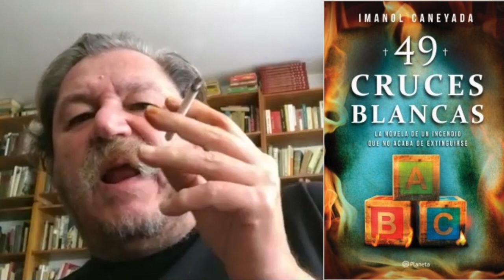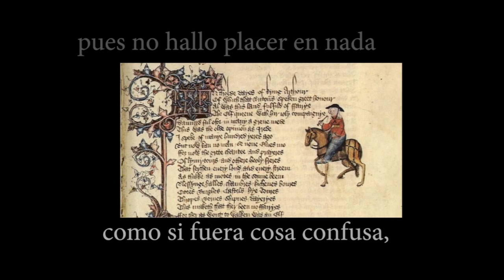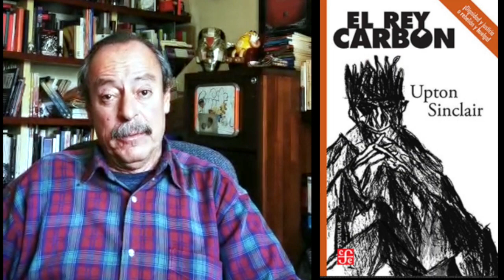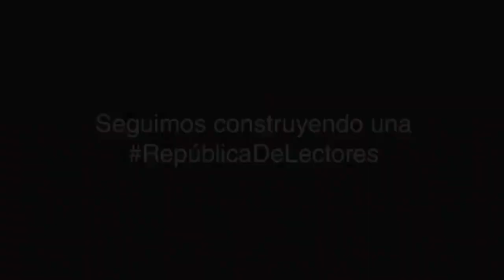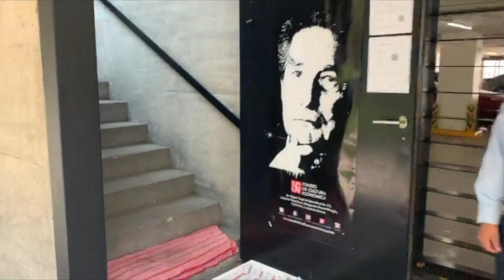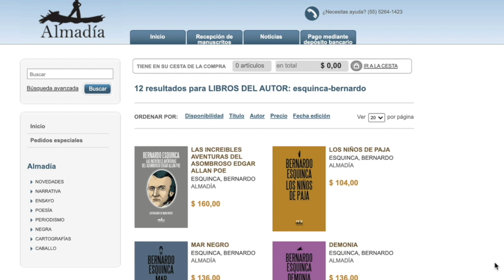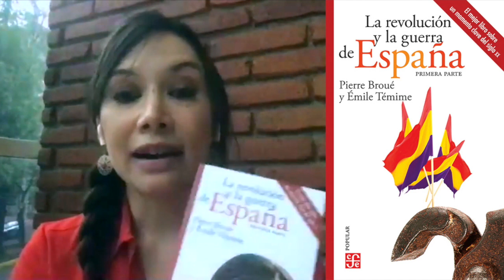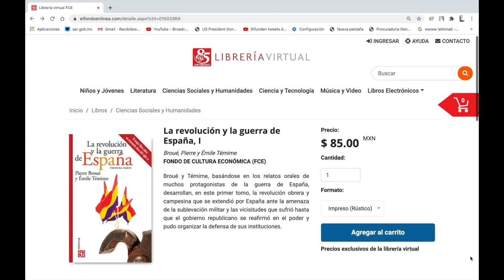Desde el fondo 75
Entrevistas con a Imanol Caneyada, Roberto Blancarte y Bernardo Esquinca, reaperturas y novedades en nuestras librerías, recomendaciones y lecturas gratuitas, ofertas de editorial Almadia en nuestra librería virtual, poesía de Ho Chi Minh y la nueva entrega del doctor Monteverde sobre la Peste de Londres

La revolución y la guerra de España, I
Broué, Pierre y Émile Témime